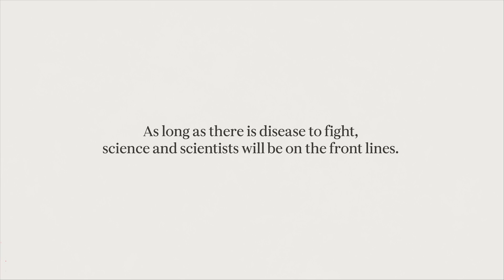Wonderful Stories of Science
Sally Redhsaw and Andrea Schlageter were among the 300 scientists who, in the midst of the HIV epidemic, worked tirelessly to develop an HIV treatment at Roche. The path was paved with challenges and multiple setbacks, but their unwillingness to give up made them go above and beyond. Their years of hard and relentless work paid off and in 1995 their HIV treatment became the first of its kind to receive FDA approval. This milestone in the history of HIV/AIDS brought hope and relief to the HIV community. Sally and Andrea’s tenacity and devotion to scientific progress continues to inspire us today.